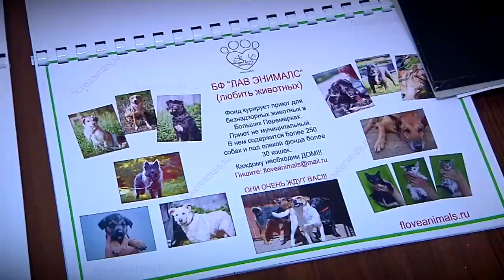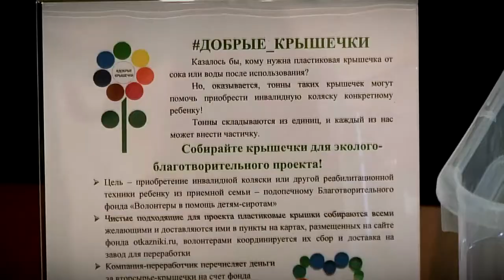Жизнь дана на добрые дела